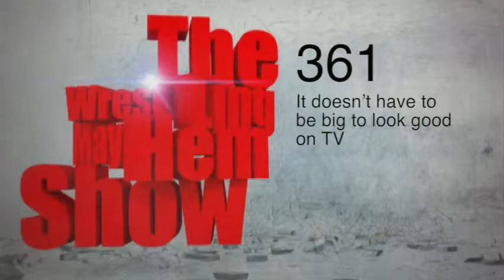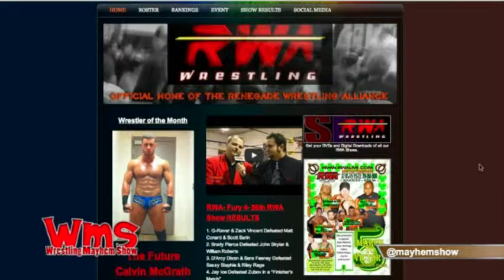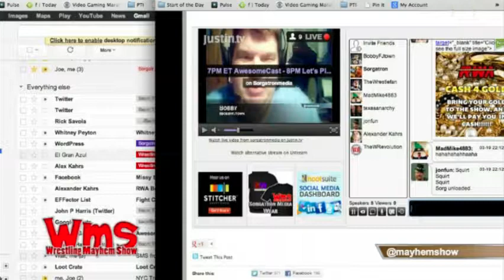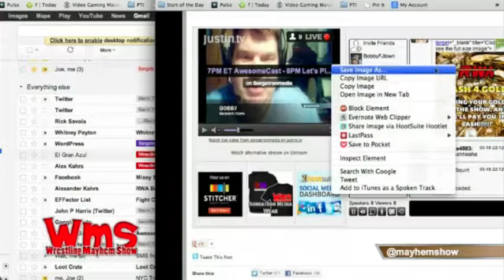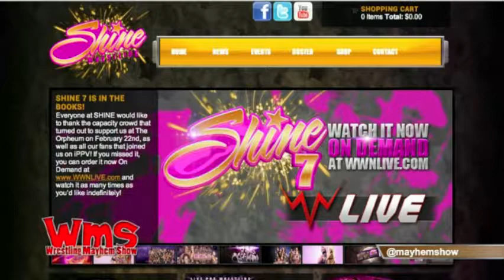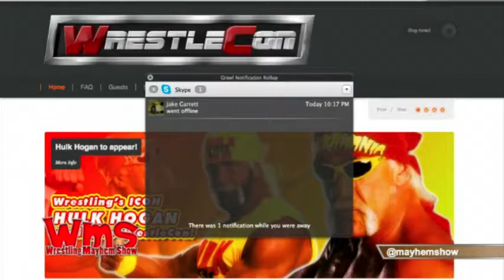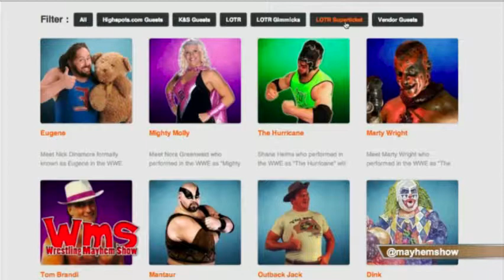Wrestling Mayhem Show 361: It doesn't have to be big to look good on TV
Wrestling Mayhem Show 361: It doesn?t have to be big to look good on TV from Wrestling Mayhem Show. Like this? Watch the latest episode of Wrestling Mayhem Show on Blip!

This week Sorg, Lunchbox, Wrestlefan, Bobbyfjtown, and Rizz are hot off of RAW in our backyard in Pittsburgh and how the 3 hour live show comes off in person, what it means to be a wrestling fan, Sorg goes off about indy wrestling productions and the worth of TV, check in on TNA, indy wrestling, and more! You can get this episode here on Talkshoe, Blip.tv, subscribe to the audio or video versions on iTunes, look us up on Youtube, Roku, or Boxee, and as always, stay tuned for the latest! The Wrestling Mayhem Show is recorded live and can be heard/viewed from 8:30 PM to 10 PM Eastern on live.sorgatronmedia.com. Let us know what you think of the show, and your thoughts on the wrestling world by emailing us at ! WMS Gold: LB fields some new humor, we talk going the distance with Wrestlefan, and much more?